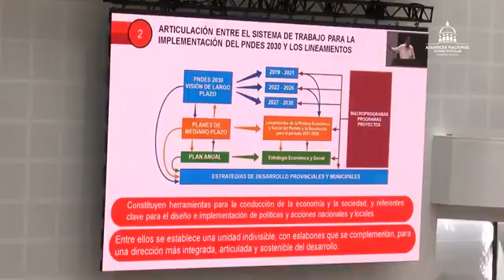Diputados reciben información sobre temas medulares de la vida política, económica y social